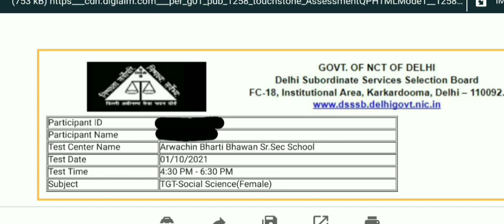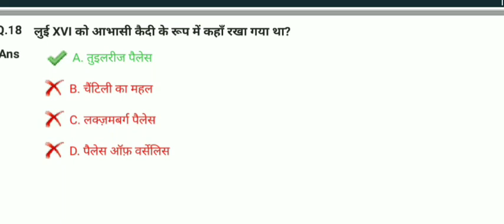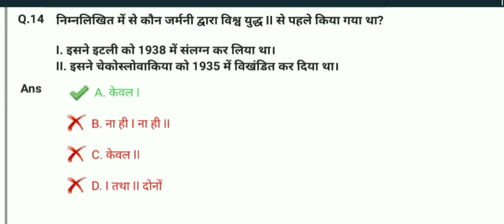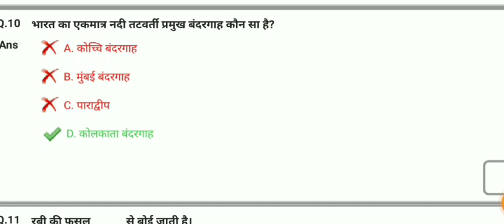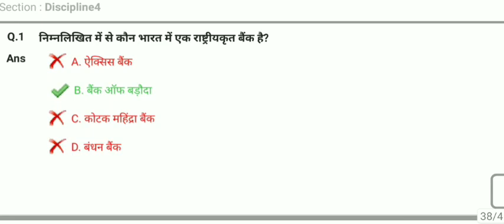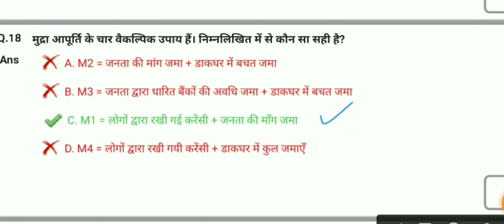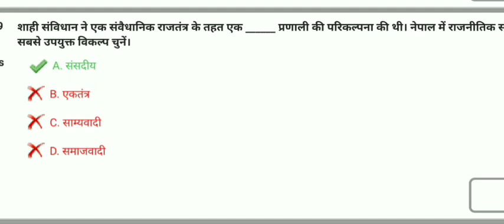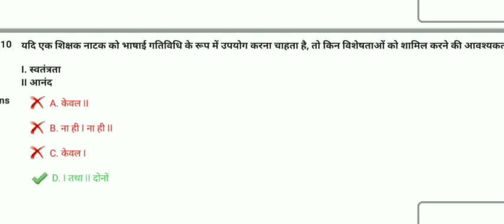DSSSB TGT Social science female paper official answer key 2021/tgt social science female paper key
DSSSB TGT Social science Official answer key/tgt social science answer key 2021
DSSSB TGT Social science female paper official answer key/tgt sst female paper official answer key 01/10/21

How to check answer key DSSSB tgt Social science male paper 2021/how to check answer key 2nd part Social science

Other keywords:-
DSSSB TGT Social science(Male) official answer key
TGT Sanskrit female paper expected cut-off 2021
Dsssb tgt Social sciencemale official answer key 2021
DSSSB TGT Sst male question paper 2021
Dsssb answer key 2021
dsssb exam 2021
dsssb tgt Sst male answer key
dsssb tgt Social science answer key